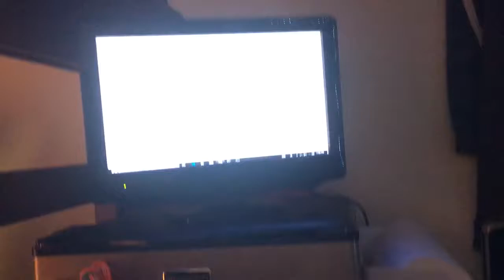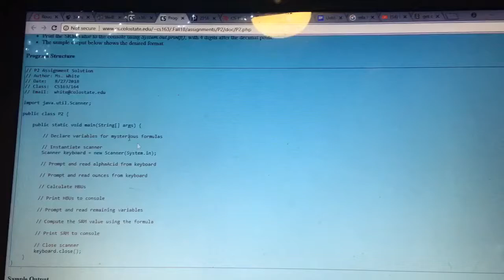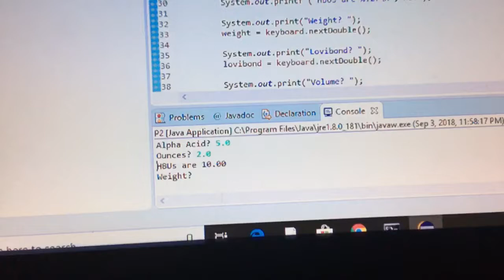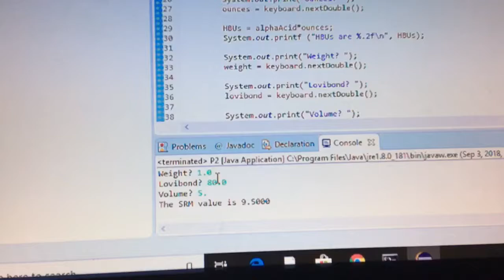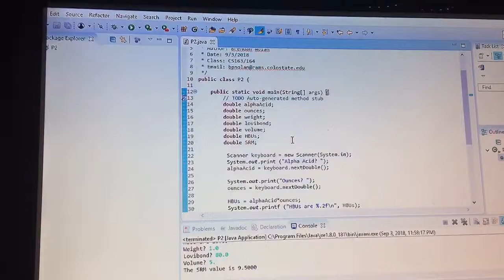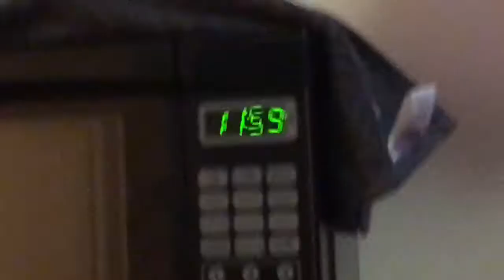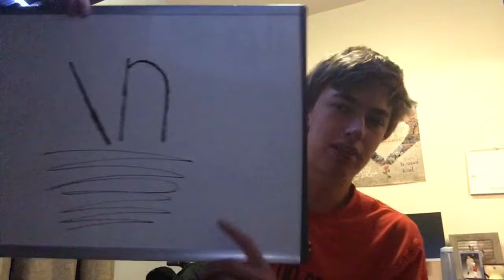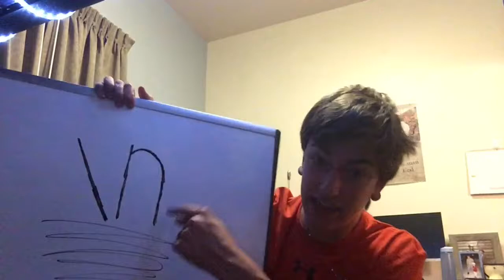Ram Life Days 22-25